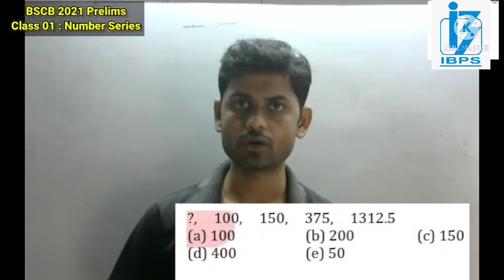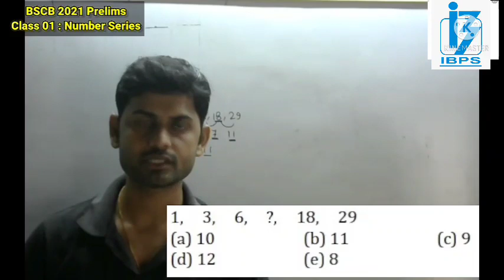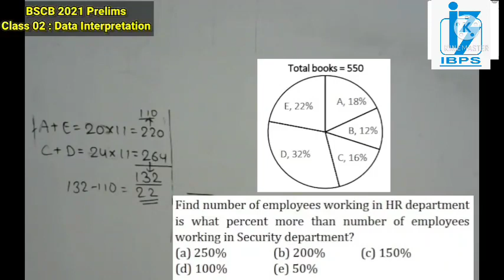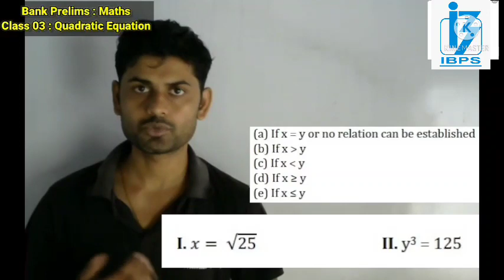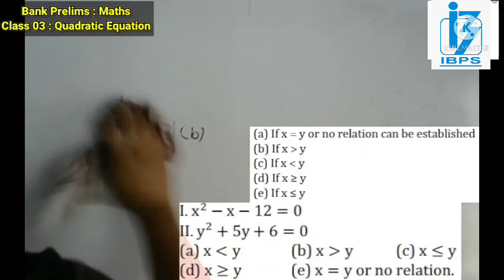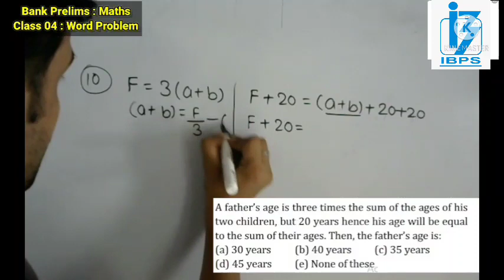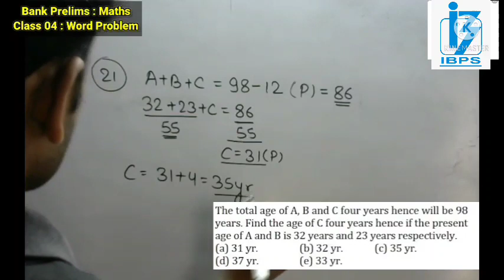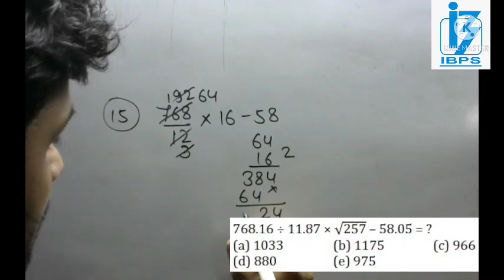Maths All Topic in One Video | Complete Syllabus | Bank Clerk Prelims Exam 2021 | Crash Course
All question type wise, sort trick, Typewise Questions, How to Solve , how to attempt
Welcome to knowledge Buzzz, one-step solution for Railway Exam preparation.  A great experience for all Banking RRB Aspirants.
Boost your exam preparation for Bank Exam.